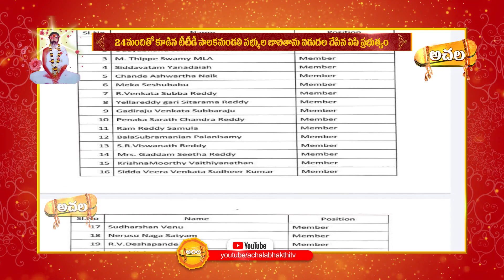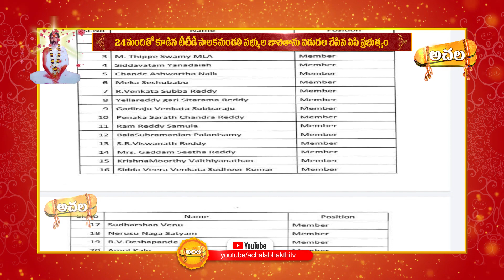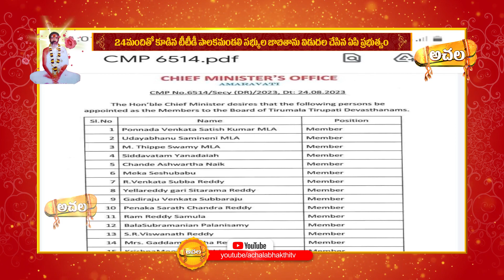24 మందితో టీటీడీ పాలకమండలి సభ్యుల జాబితాను విడుదల చేసిన ఏపి ప్రభుత్వం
24 మందితో టీటీడీ పాలకమండలి సభ్యుల జాబితాను విడుదల చేసిన ఏపి ప్రభుత్వం AP Government has released the list of TTD Governing Body with 24 members || Achala Bhakthi Tv